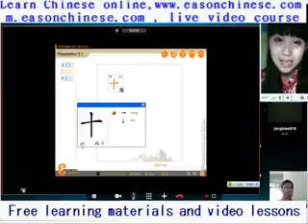986human and animal conflict aggravate compete for resources